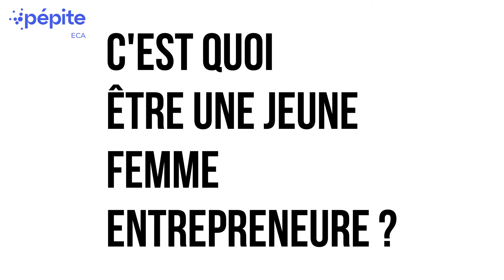STRONG[HER] 2022 - Artflo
À l'occasion de la 2nde édition de STRONG[HER], découvrez Artflo, un projet porté par Solène, étudiante-entrepreneure bordelaise, et Karine, une entrepreneure aguerrie !

Vidéo réalisée par ALGA Médiation